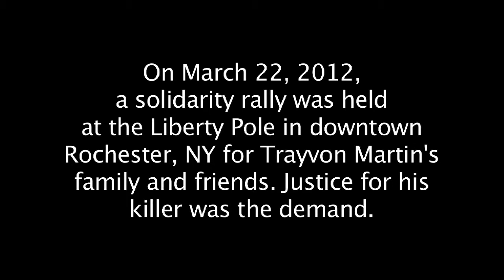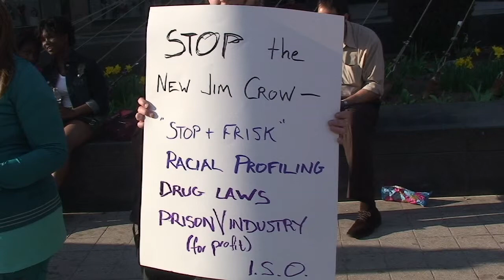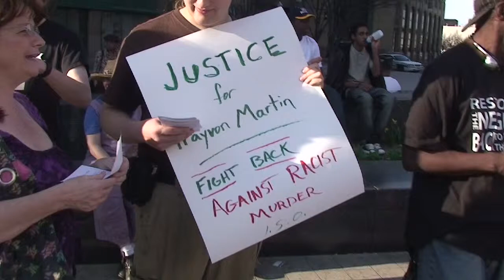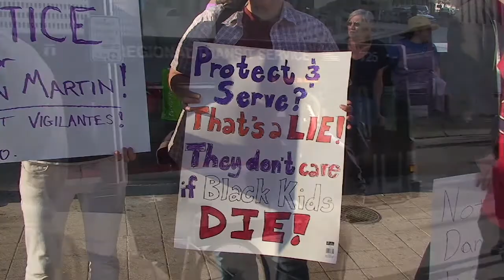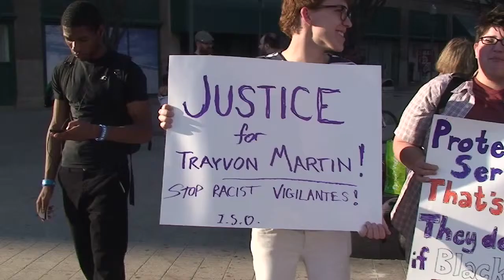Trayvon Martin Rally from 2012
March 22, 2012: Demonstrators gather at the Liberty Pole in Rochester, NY to denounce the fact that the alleged killer of Trayvon Martin, George Zimmerman, still hadn't been charged with a crime and was free. Current events continue to inform us about these same issues--stand your ground laws and gun control, mass shootings and gun violence, and racism. Therefore, we felt this was worth putting up and certainly timely. Zimmerman was eventually charged with murder in the second degree and his trial is set to begin on June 10, 2013.